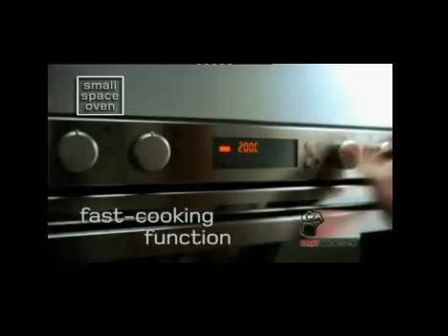Openspace Cooker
Openspace ovens boast 20% more capacity than a standard single oven but have the same dimensions. Its revolutionary design gives you the option to cook on four levels at once. You can create a double oven very simply, just insert the insulating divider to create two separate cooking zones; they both have independent time and temperature controls.